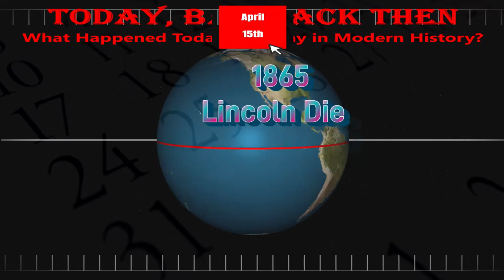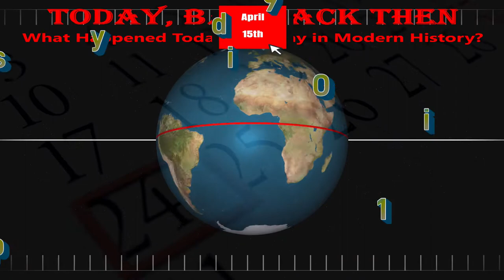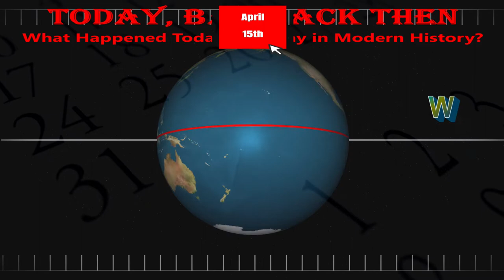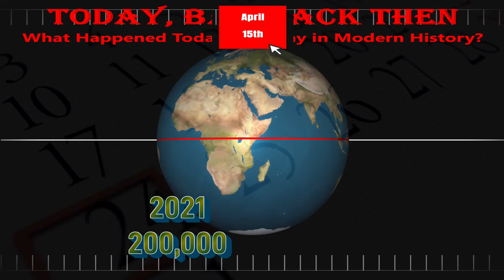Today, Back Then / What Happened on This Day? / April 15